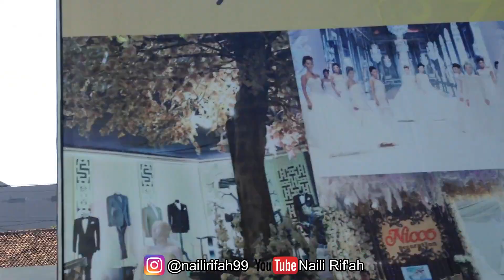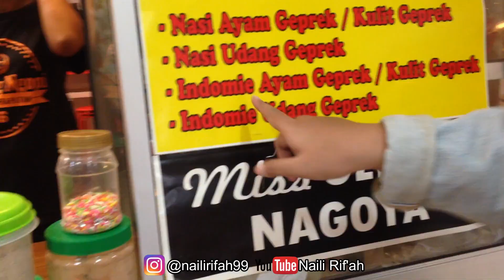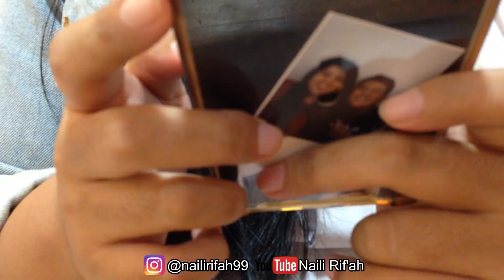[Vlog] JALAN JALAN PAKAI SERAGAM | MANGO THAI TERENAK | NaiVLOG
VIDEO BARU SETIAP HARI KAMIS DAN MINGGU JAM 16.00 WIB

KAMERA : IPHONE 5C
EDIT : FILMORA